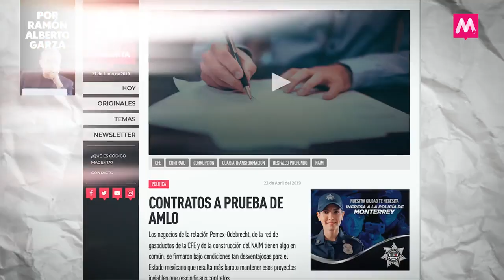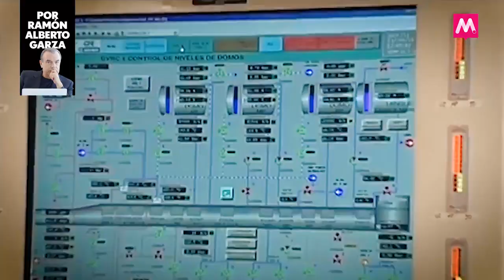QueAlguienMeExplique: Del Derecho a lo chueco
El gobierno de Canadá ya entró al litigio internacional por el conflicto entre dos de sus empresas con la CFE por causas de los contratos firmados para la construcción de gasoductos. Y es que no se pueden desconocer unilateralmente los acuerdos pactados, así sea por cuestionables gobiernos anteriores.

Una cosa es investigar y desenmascarar y castigar la corrupción, y otra muy distinta ignorar los contratos firmados que son garantía del Estado de Derecho que debe imperar para poder pactar negocios.

Más en el editorial de Ramón Alberto Garza